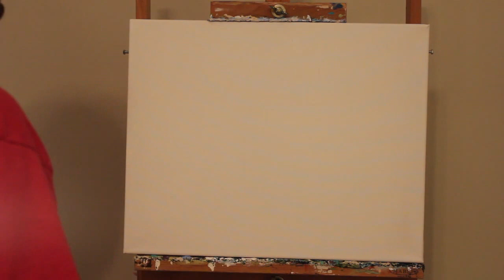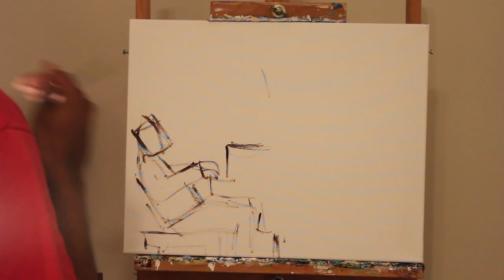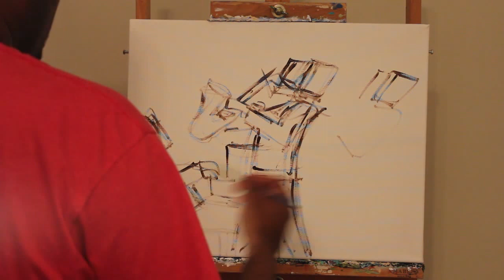Acrylic Painting Lessons: Jazz Painting: Painting With A Palette Knife